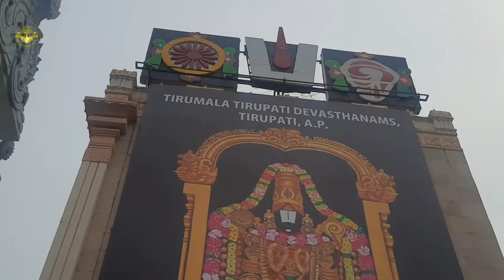Tirupati Balaji Temple Darshan - Delhi